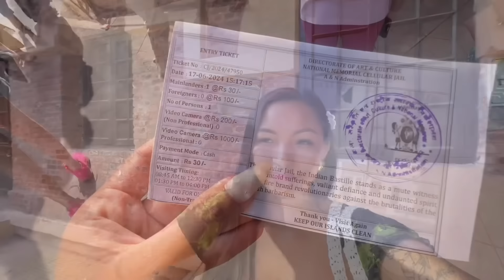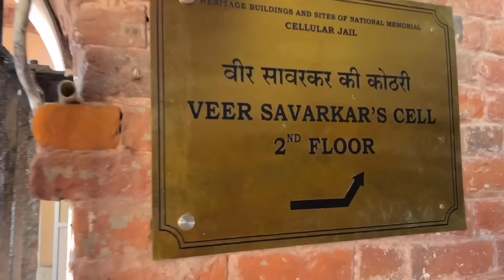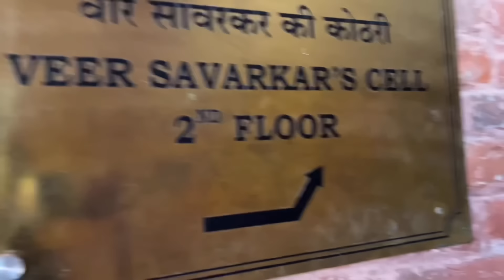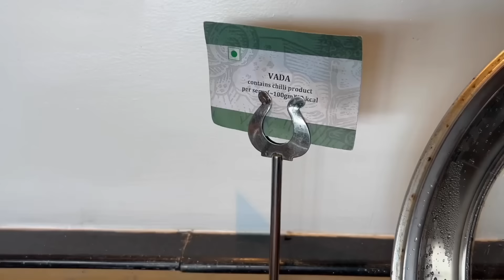JAIL JANU PARYO😱|| LAST DAY IN ANDAMAN ISLAND🏝️😭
Last Day in Andaman Island🏝️|| Exploring Cellular Jail !!